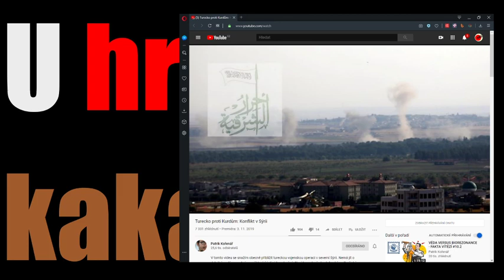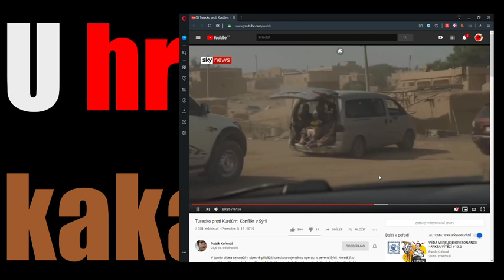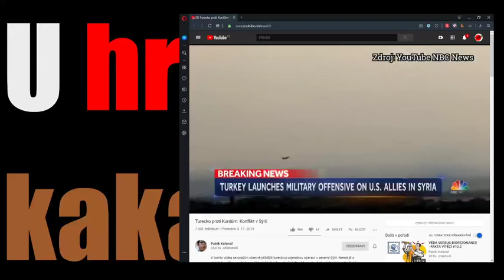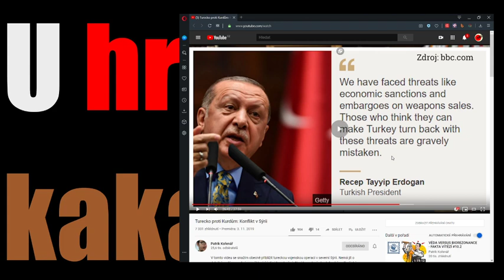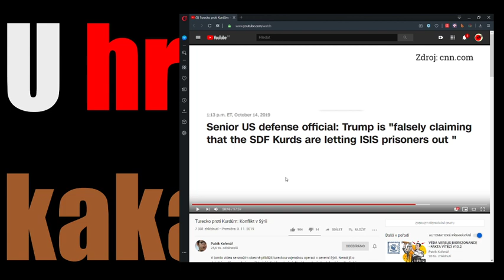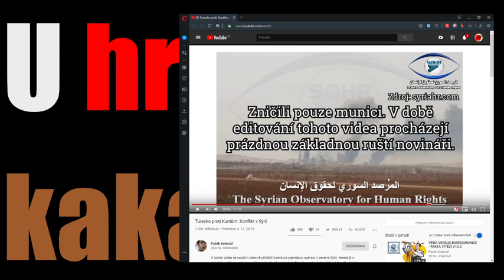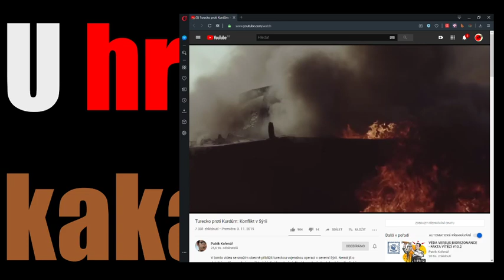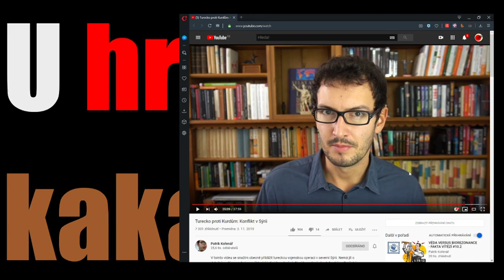U hrnku kakaa #1 - Sýrie Turecko a Patrik Kořenář